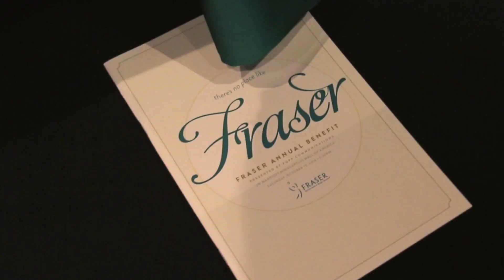"There is no place like Fraser" Annual Gala - 2016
GenerationNOW was humbled to be a part of the event for the 4th straight year.  DJ Mad Mardigan and DJ Crozzworkz put on a show for the guests while Fanaka wowed the crowd with his breakdancing and emcee work.

The event raised over $600,000. This money will allow Fraser to continue impacting lives of those affected with mental health and other developmental disabilities. Their organization focuses on healthcare, housing and education.